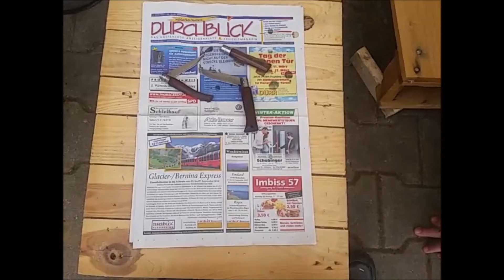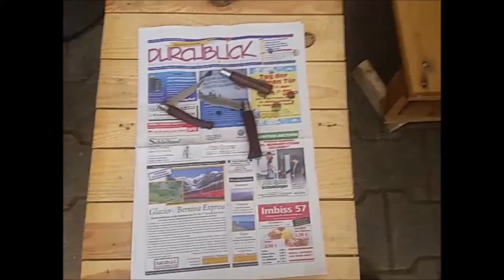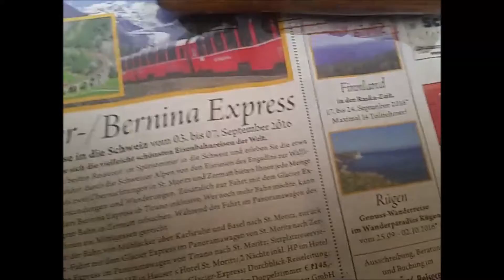Opinel: Einen Kult noch kultiger machen- Facelifting & Imprägnierung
Das Opinel ist weltweit sehr beliebt. Es ist vielseitig einsetzbar und für jedermann erschwinglich.
Vom Vespermesser bis zum groben Schnitzwerkzeug reicht sein Einsatzgebiet. Batoning ist nur bedingt möglich und geht auch sehr stark auf das Material.
Toll finde ich, dass es das Opinel in jeder Größe gibt, auch für die Handtasche!